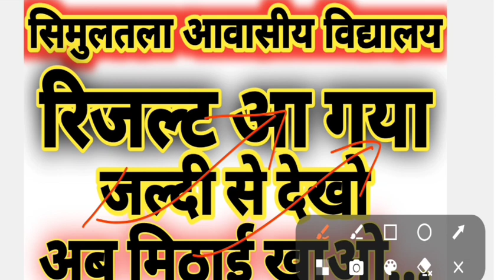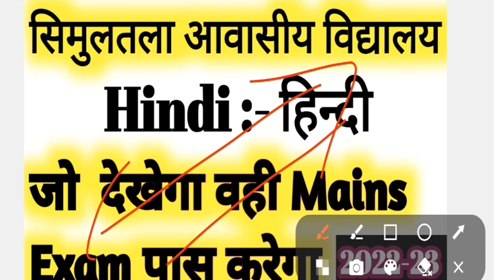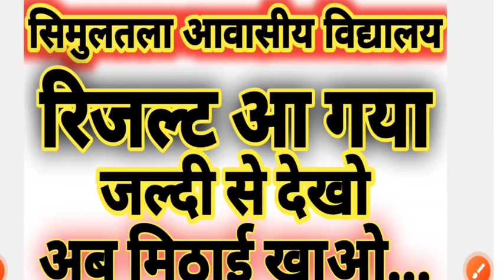सिमुलतला आवासीय विद्यालय में डायरेक्टर Admission होगा /simultala awasiya vidyalaya direct admission